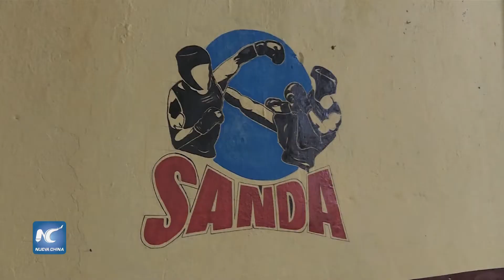Crece en Cuba la práctica del Sanda Sanshou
Desde el año 2000 que fue introducida en Cuba la práctica del Sanda-Sanshou cada vez son más los practicantes de esta disciplina en la isla, tal es el caso de este gimnasio ubicado en el municipio de Regla, al este de La Habana, donde se ejercitan bajo un método de entrenamiento que les permite alcanzar un crecimiento tanto físico como mental.